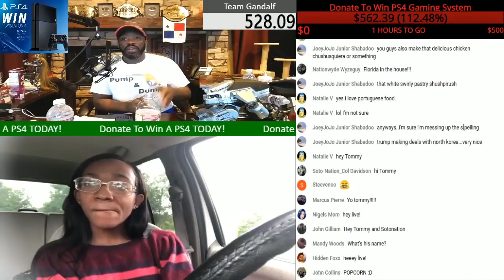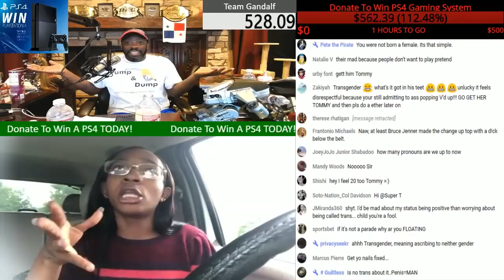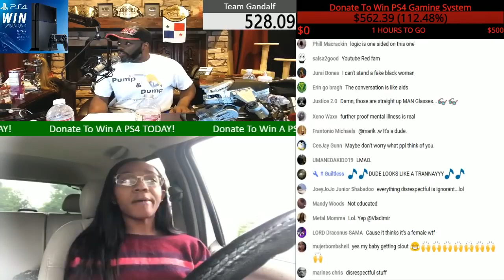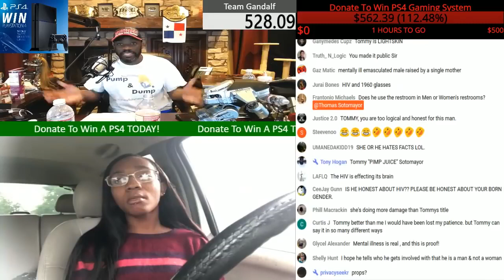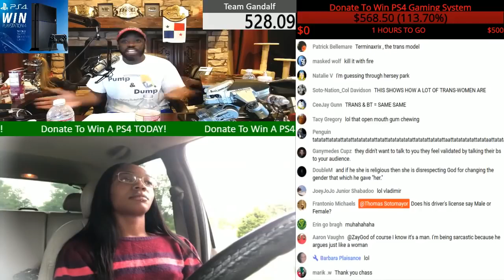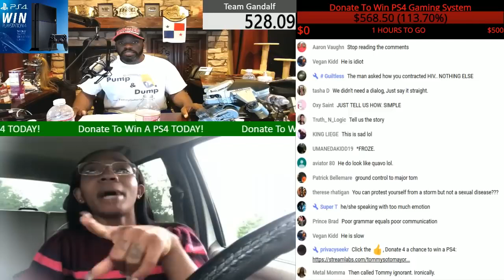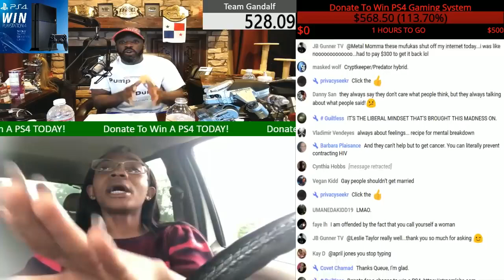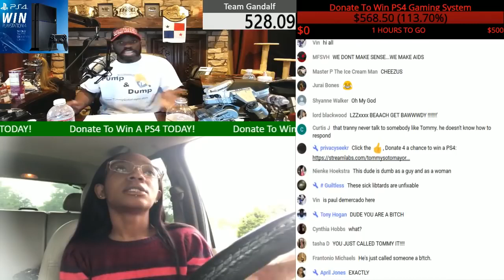Tommy Sotomayor VS Transwoman Royalty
She doesn't know how to make sense. This is pretty damn funny I think.